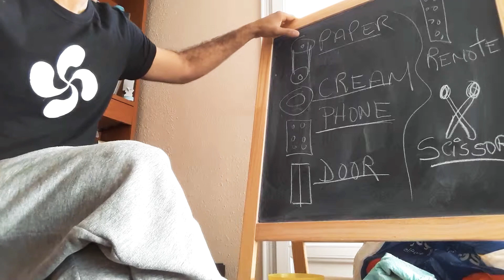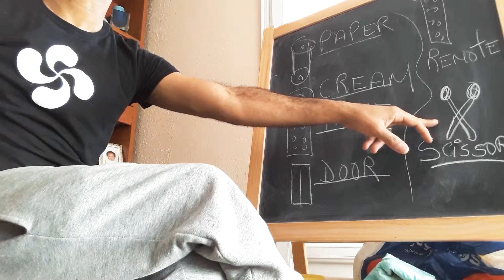Clases de Inglés para niños